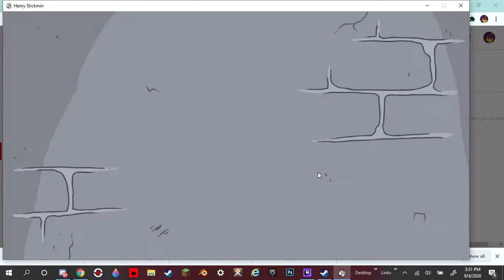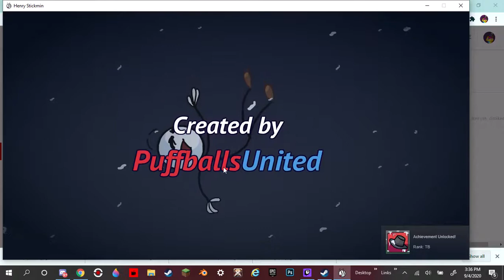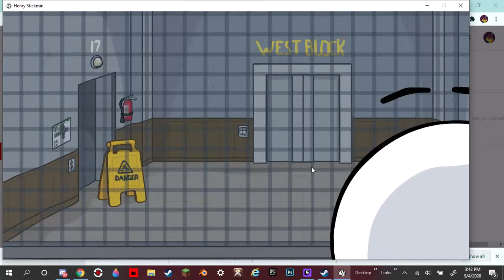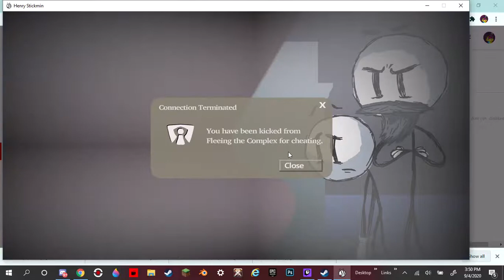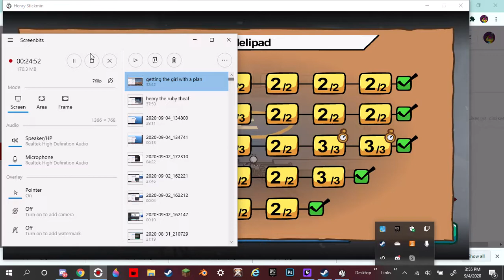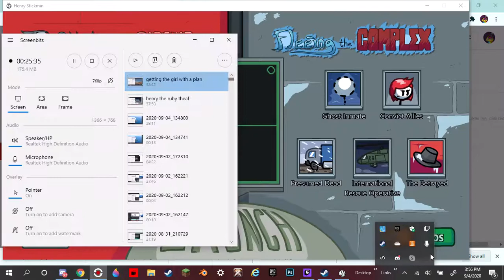how to fake your death